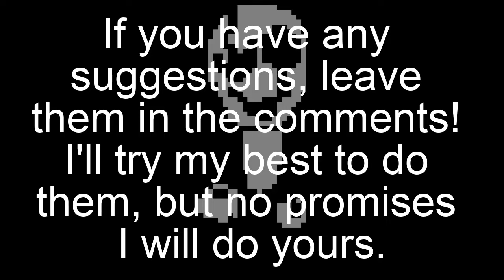Undertale: Finale - My Singing Monsters Cover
This is a cover of the song "Finale" from Undertale! I also did all the editing in the video myself, so I hope you enjoyed that! If you want to use this in a video, feel free, just give me credit! Whenever I post, I will try to make it as high quality as I can.

Timestamps!
0:00 Introduction
0:09 Finale Cover
2:42 Next Cover Reveal & End card